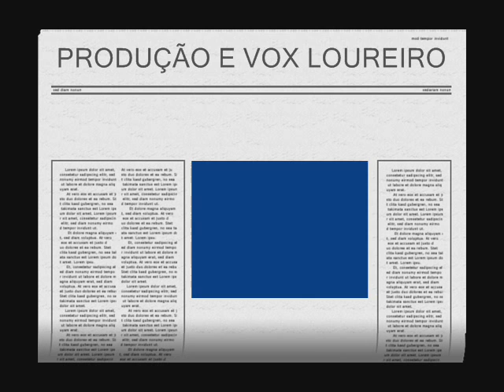ONDE O SENHOR PENSA QUE ESTA VOZ LOUREIRO JUNYOR